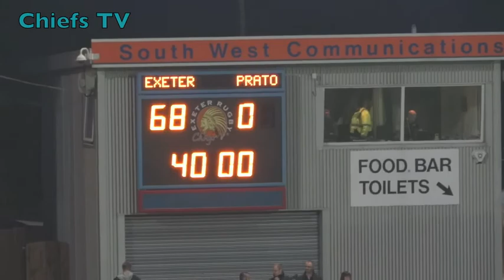Chiefs TV - Charles Stanley.m4v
Chiefs TV - Chris Harris-Deans from Charles Stanley [ major sponsor ] comments amidst 'Super Saturday' at Sandy Park prior to the Amlin Challenge Cup match against Cavalieri Prato...